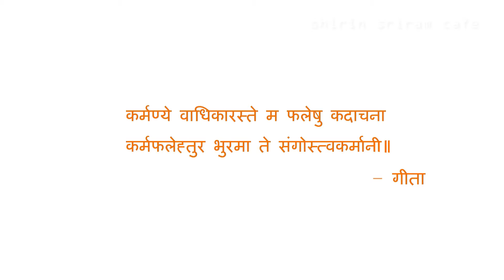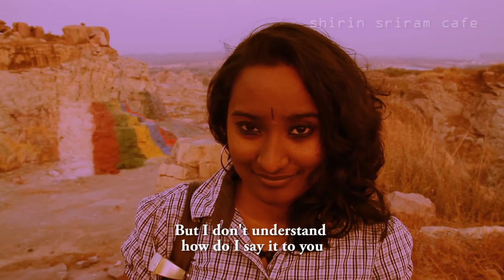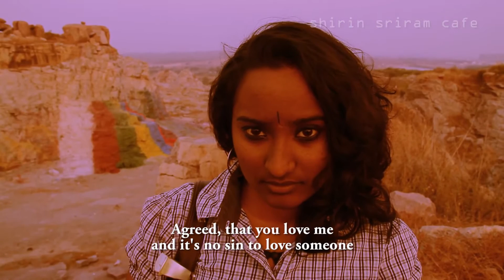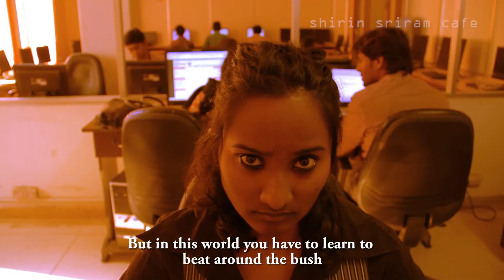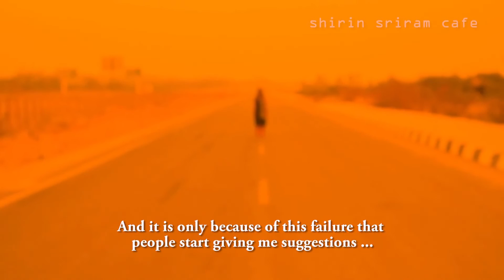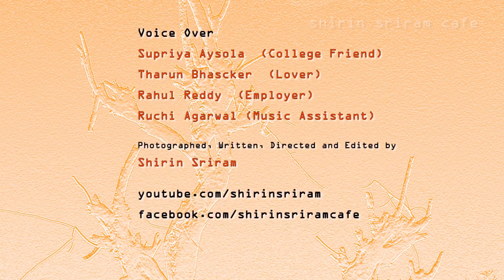Har Ek HAAR हर एक हार Indian Short Film (ENG Subtitles)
Har Ek HAAR (each and every failure) - Indian Short Film
CAST : Monica
Co-Director : Rupak Ronaldson
Hindi Dialogue: Rajvanshi
Technical Assistance : Srujan Sriram
Produced by Anirudh Acharya
Written, Photographed, Directed and Edited by Shirin Sriram